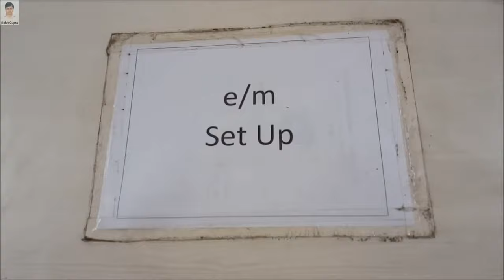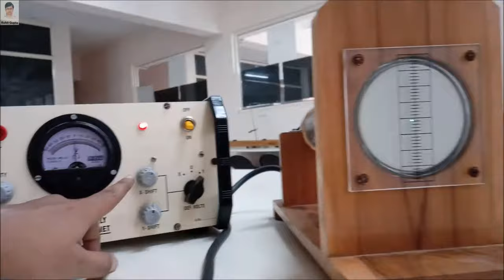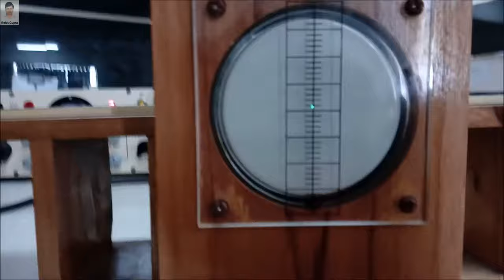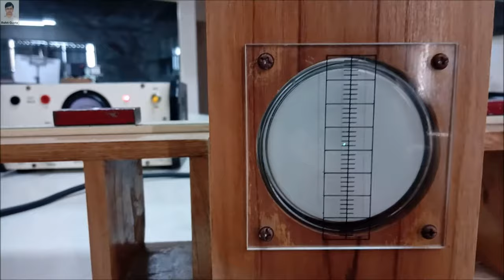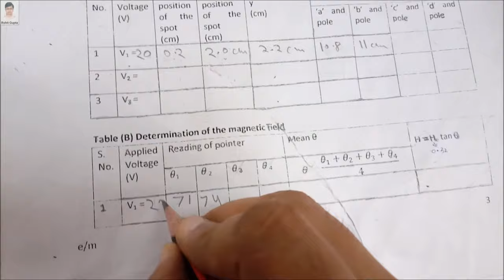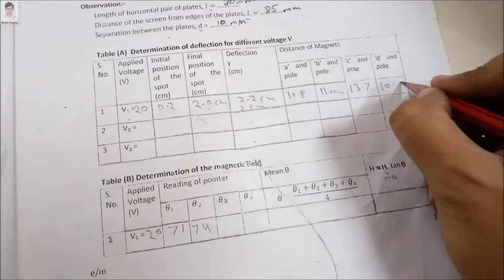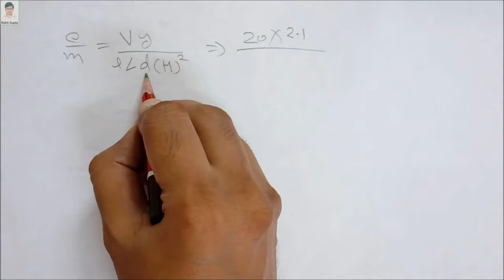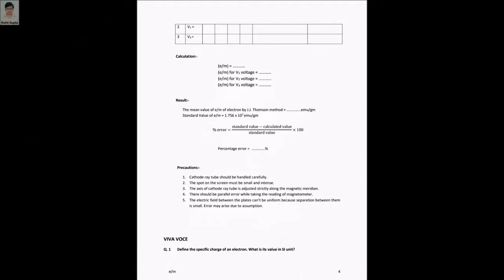How To Find e/m By J J Thomson Method | Engineering Physics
Object:  To determine the value of e/m of electron by J.J. Thomson’s method.

In this video, we determine the specific charge value (e/m) by JJ Thomson method in hindi.

Cathode ray tube (CRT) is the main component of this experiment. As you know cathode ray tube has three components, first is electron gun, second is deflector plates for horizontal and vertical deflection and the third part is a fluorescent screen. The electron gun comprises a filament which on heating provide thermal energy to the cathode. As a result, electron emits from the cathode surface which further moves towards the anode, the potential difference between the cathode and anode decide the kinetic energy. The deflecting plates are connected with the positive terminal horizontally and vertically. So providing the potential to these plates, one can deflect the beam in any direction. In 1897, the mass-to-charge ratio of the electron was first measured by J. J. Thomson. By doing this, he showed that the electron was in fact a particle with a mass and a charge, and that its mass-to-charge ratio was much smaller than that of the hydrogen ion H+.

Playlist for physics practicals in hindi.